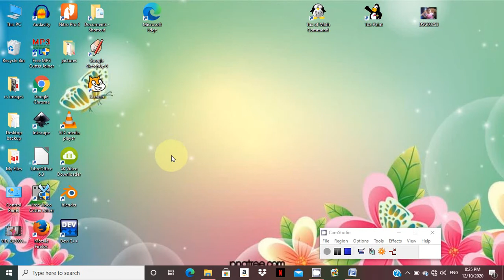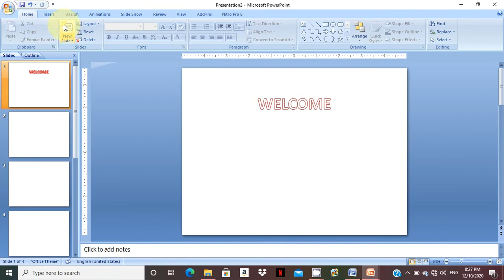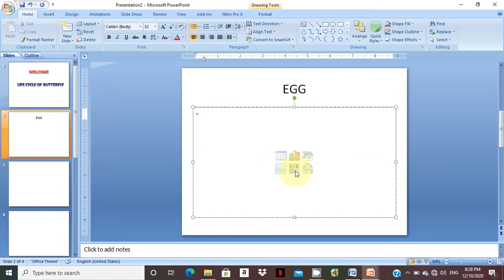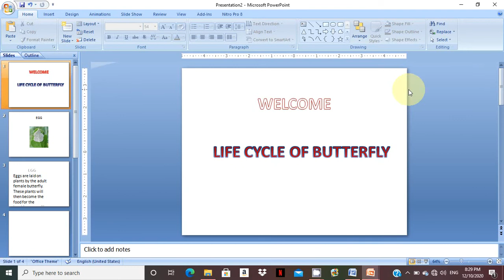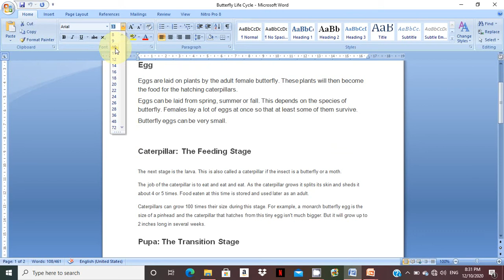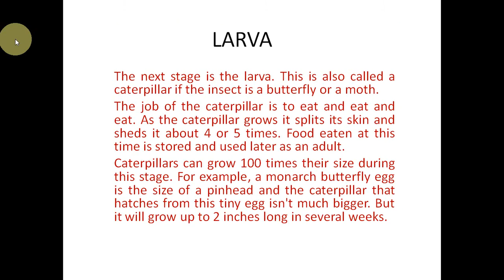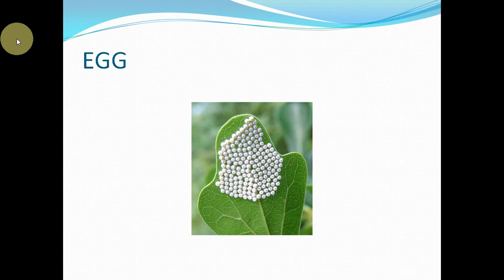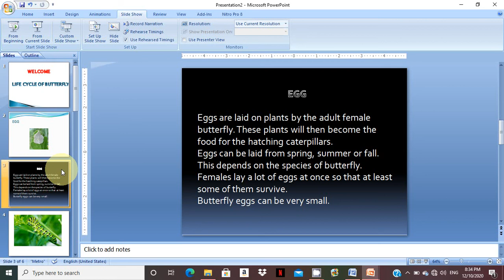Create a simple presentation for seminar using Powerpoint in Tamil/PPT/slideshow/Powerpoint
In this video you have to learn about how to create a presentation for seminars using powerpoint.
Prepare a presentation using simple slides, slide design, font size and text and present using slide show.